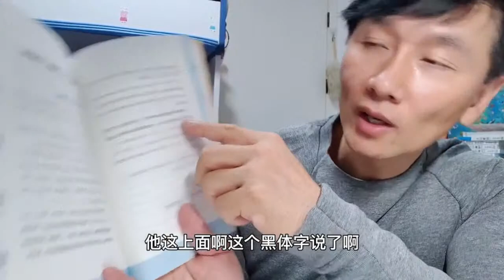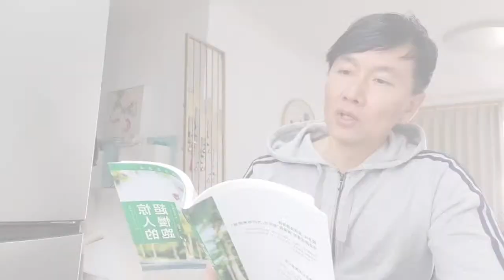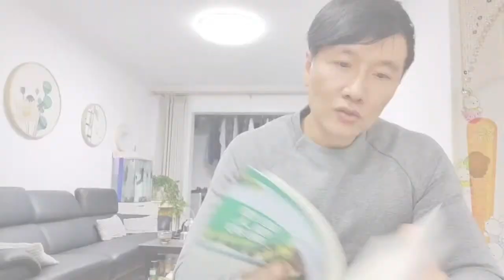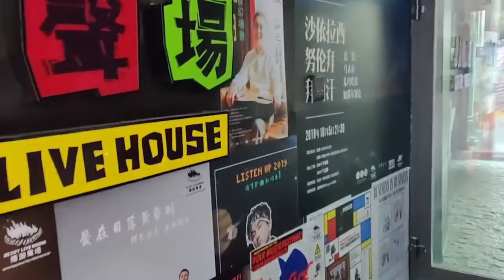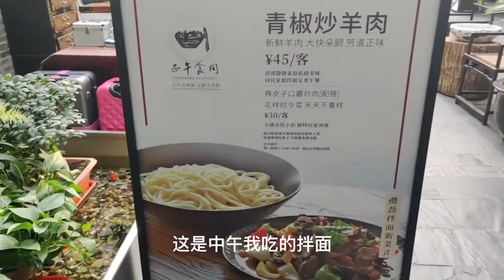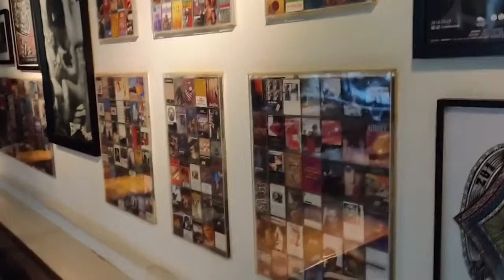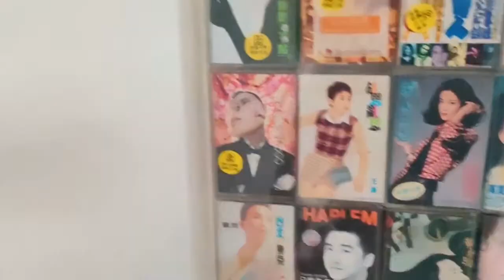Gymnastics | 無限挑戰：健身愛好者克服極限的日常